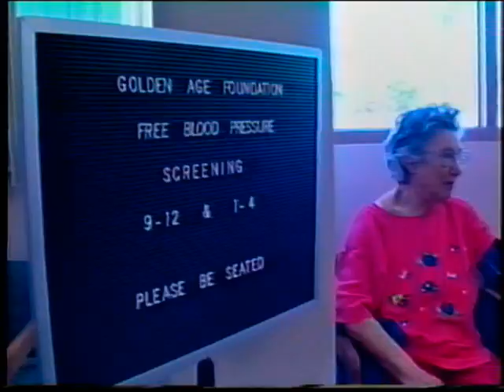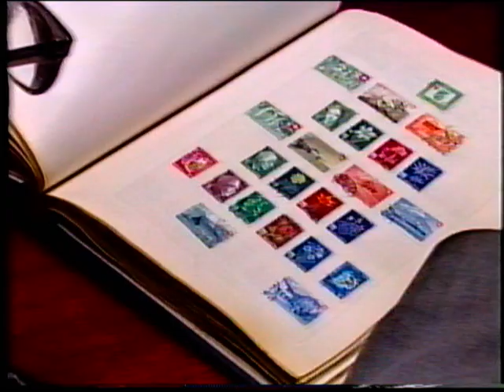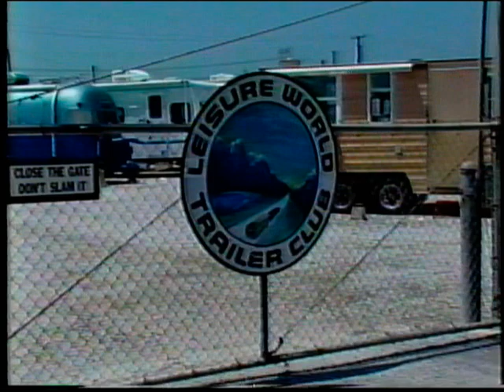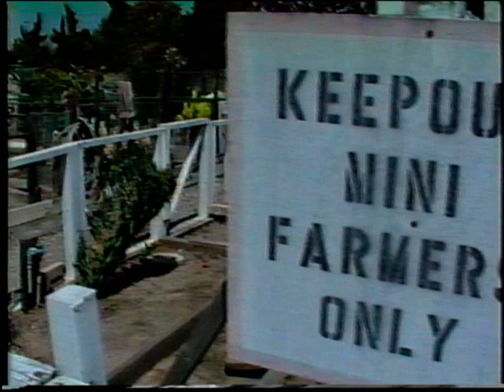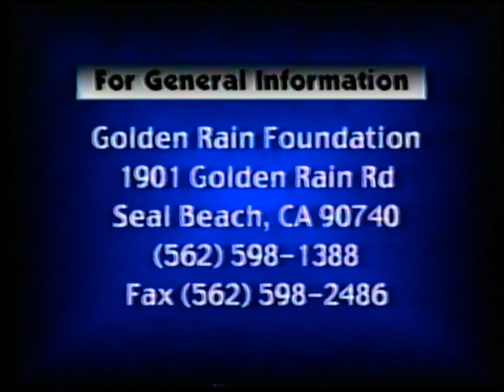1999 Leisure World Seal Beach Sales Video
A tour of the community and views of event centers in the surrounding area such as Disneyland.